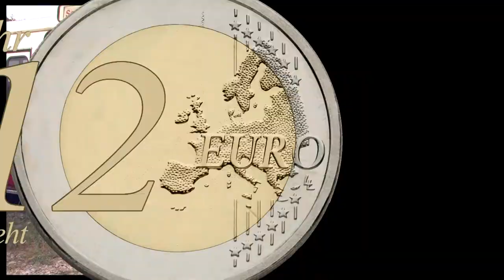2012-09-19 Autobus MAN ÖAF LU200 bewegen (2012 - das Jahr in dem die Welt unter geht...)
19. September 2012: Bus bewegen

Autobusse müssen bewegt werden - heute ist es so weit.

für diesen Beitrag wurde hier gedreht:
„alles Eitle“ KFZ Stellplatz Grillenhofstraße, Neulengbach

für diesen Beitrag vor der Kamera:
Daniel Schmatz
Wolfgang Münzker
Karl Schmatz

für diesen Beitrag hinter der Kamera:
Daniel Schmatz